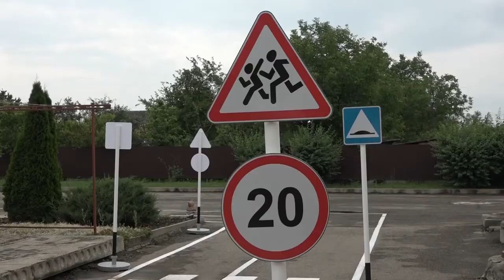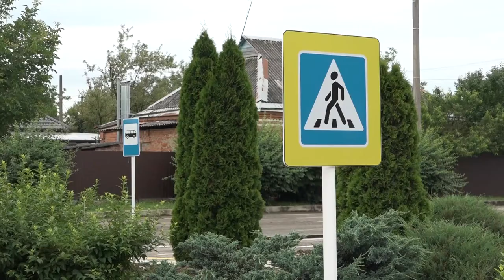Открытие мобильного автогородка в детском саду №14